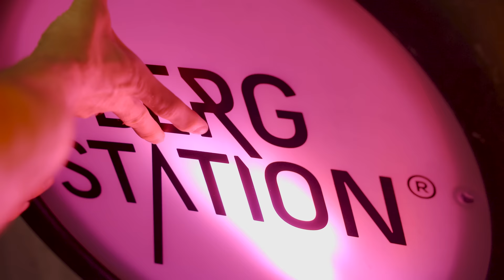Boulder Blockbattle - Jakob Schubert & Yannick Flohé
Join in for the blockbattle between Jakob and his friend and World Cup competitor Yannick Flohé in course of the summer festival of Yannick's homegym Bergstation in Hilden/Germany. An amazing crowd and spicy boulders guaranteed for good vibes and fun times.

Video realized by @Alpsolut Moving Pictures with the support of @MAMMUT and @La Sportiva